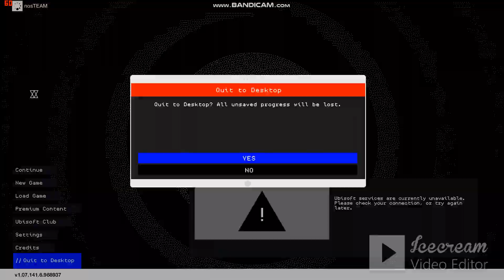GTX 1050 Ti Test in 6 Games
My PC specs :
    GPU : GTX 1050ti 4GB OC Edition
    ram : 8GB

Hi Folks.. this is my last day i will be using my geforce gtx 1050Ti 4GB Graphics card so i thought this GPU was damn good and has served me well for mid to high range gaming. I'am upgrading my PC to GTX 1660 super 6 GB and also my RAM to 16 GB.
Now 1050 is not at all bad as it may look in some games in this above video,just assume adding up 15-20 fps in all games because as i start recording my game its eating up atleast 15 frames.. that's probably because i have low Ram.I have used this Graphics Card for like 2 yrs and at 1080p High setting(not ultra) it gives 55-60fps comfortably And on Ultra setting it goes down to 40-45 frames.
IF YOU LIKE THIS VIDEO HIT LIKE AND GIMME A SUB